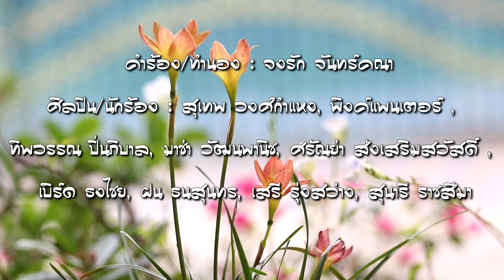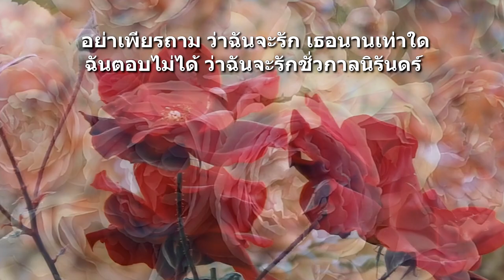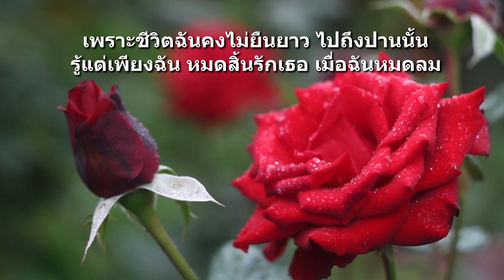จงรัก เพลงบรรเลงเปียโน ภาพประกอบสวยมาก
จงรัก
ศิลปิน/นักร้อง : สุเทพ วงศ์กำแหง, พิงค์แพนเตอร์,
ทิพวรรณ ปิ่นภิบาล, มาช่า วัฒนพานิช, ศรัณย่า ส่งเสริมสวัสดิ์,
เบิร์ด ธงไชย, ฝน ธนสุนทร, เสรี รุ่งสว่าง, สุนารี ราชสีมา

โปรดอย่าถาม…ว่าฉันเป็นใครเมื่อในอดีต
และโปรดอย่าถาม ว่าอดีตฉันเคยรักใคร
รู้ไว้อย่างเดียว เดี๋ยวนี้รักเธอและรักตลอดไป
รักมากเพียงไหน กำหนดวัดได้เท่าดวงใจฉัน

อย่าเพียรถาม ว่าฉันจะรัก เธอนานเท่าใด
ฉันตอบไม่ได้ ว่าฉันจะรักชั่วกาลนิรันดร์
เพราะชีวิตฉันคงไม่ยืนยาว ไปถึงปานนั้ น
รู้แต่เพียงฉัน หมดสิ้นรักเธอ เมื่อฉันหมดลม
ดนตรี

จงรัก_บรรเลงเปียโน